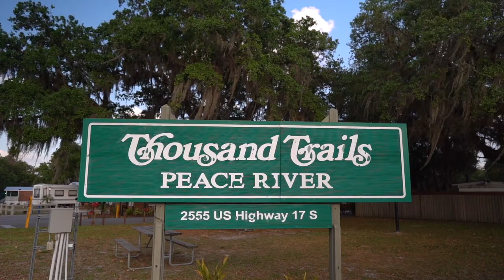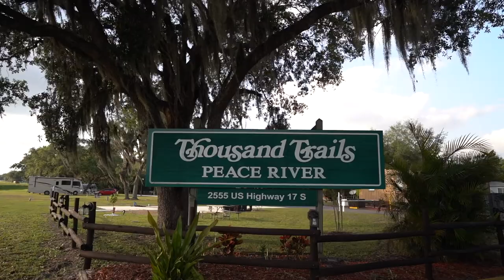Florida RV Camping at Thousand Trails Peace River Campground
We did some Florida RV Camping at the Thousand Trails Peace River campground and found it to be a relaxing spot to stay for a couple nights. As travel bloggers road tripping around the U.S. non-stop for well over a month, we were due for a break, so we spent a couple of days just hanging out at the Thousand Trails Peace River RV Resort in central Florida. This is what you call RV Living.

The Peace River Florida RV Resort is a 75-acre RV camp in Florida, nestled among the woods on the outskirts of Wauchula. The Peace River runs a half mile around the border of the preserve, offering canoeing, kayaking, fishing, fossil hunting in the river, nature trails and wildlife. Whether you prefer the water or the woods, Peace River provides a relaxing RV camping experience in southwest Florida.

At Thousand Trails Peace River, the setting is ideal for those who want to explore the surrounding local attractions, from sports arenas, amusement parks and art districts are all a pleasant drive away. This RV campground in Florida is also close proximity to well-known beaches of the Gulf Coast.